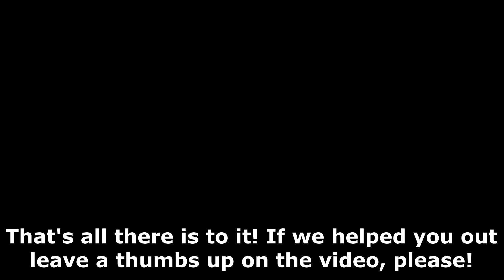Far Cry 5: How Many Players Can Play Co-Op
Here's how many players can play co-op together, what they can do, and how to invite friends to play with you in Far Cry 5.